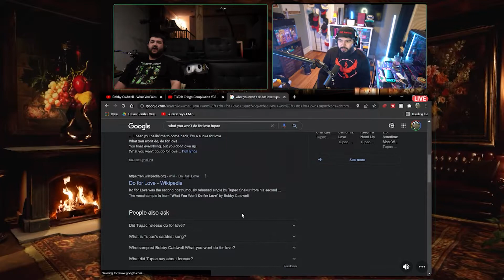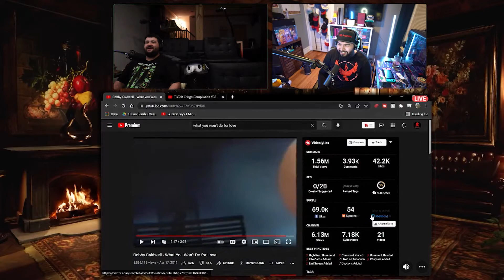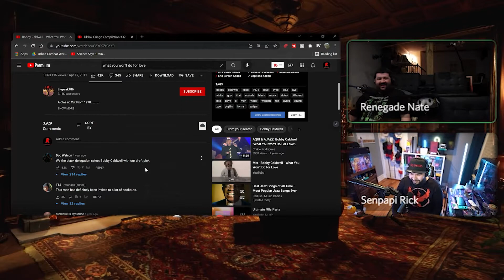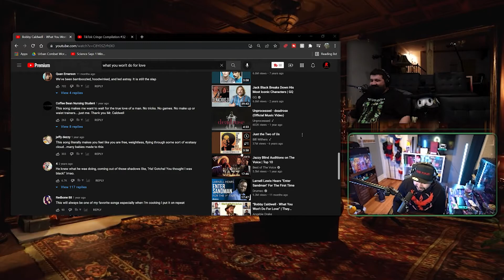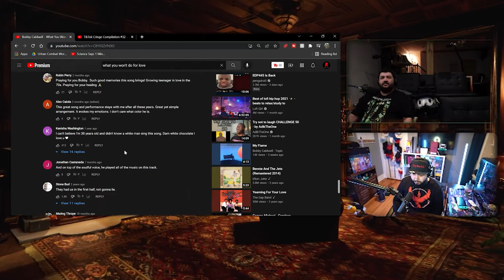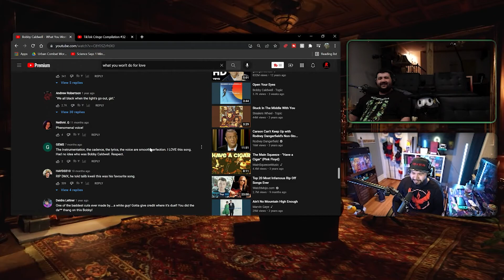MY MIND IS BLOWN!!! Senpapi And Nate REACTS TO Bobby Caldwell - What You Won't Do for Love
Bobby Hoodwinked me, but boy can this man sing his heart out